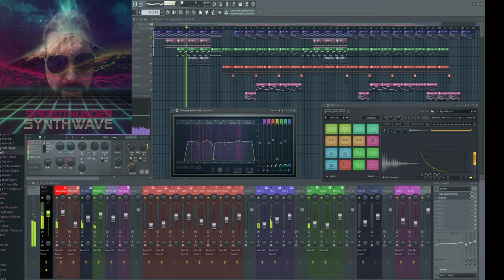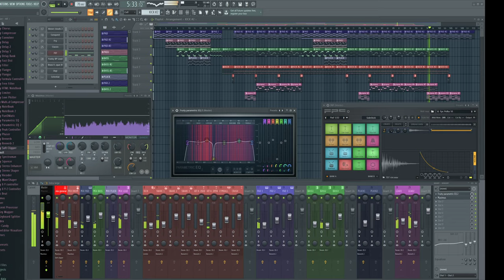C-Virus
despues de mucho tiempo sin crear nada, he decidido, hacerle un homenaje a nuestro pequeño invasor de moda, el covid-19. Es la cancion mas larga que he compuesto, como la cuarentena. a pesar de empezar con tension, como en la vida, es una cancion alegre, con esperanza. por que, en todo momento malo y dificil, hay momentos de oportunidad y aprendizaje.